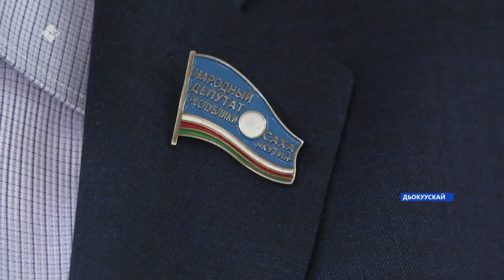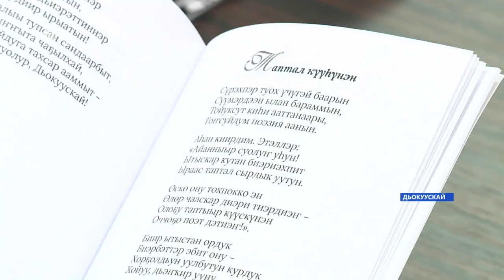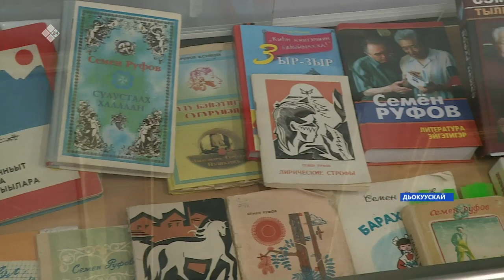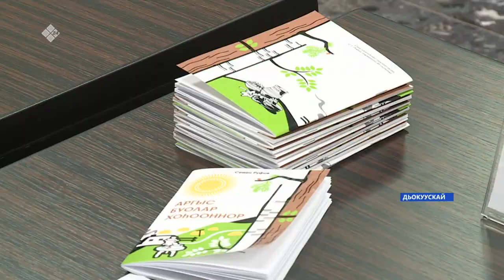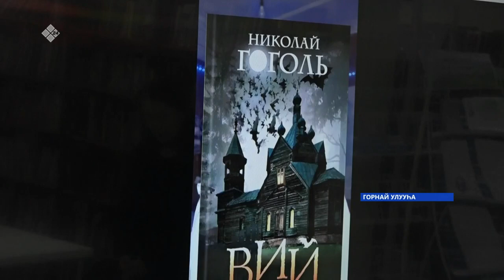«Саха сирэ» информационнай биэрии. Сэтинньи ыйын 22 күнэ 13:30